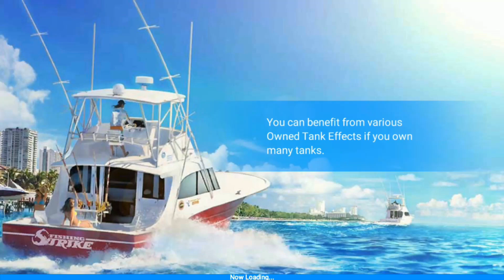Fishing Strike - Top Predator Great White Shark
Legendary (Predator Fish) Top Predator Great White Shark catch North Sea

Music Copyright below : Ampyx - Holo
Rare Mission Fish catch Club Tour【釣魚大亨 Fishing Strike 피싱스트라이크】

Music Copyright below :
Ampyx - Holo